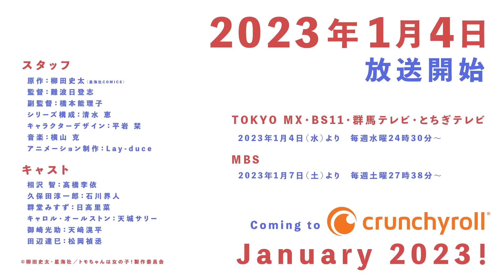Tomo-chan wa Onnanoko! | Tráiler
Tomo-chan wa Onnanoko! PV
Tomo-chan wa Onnanoko! Anime